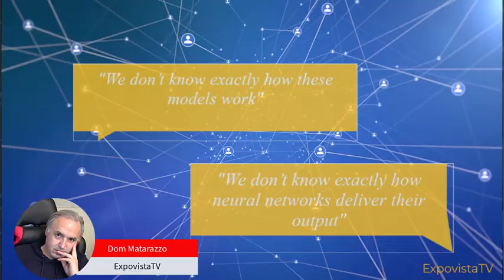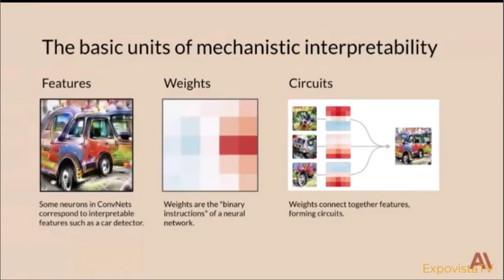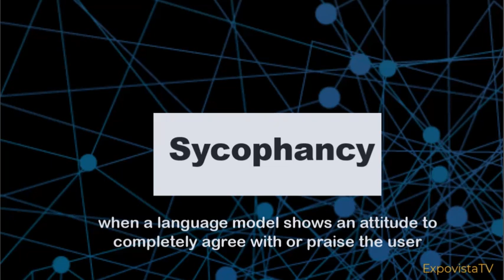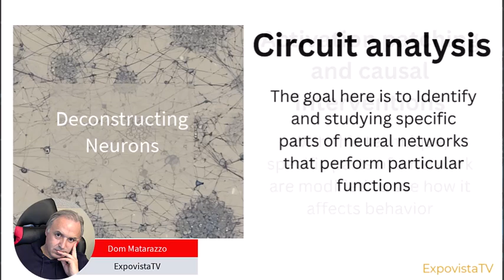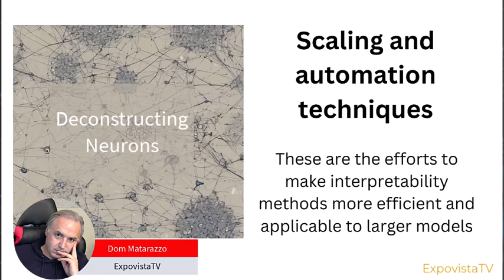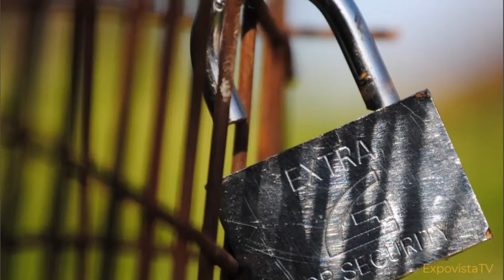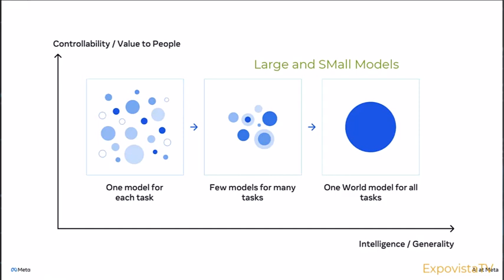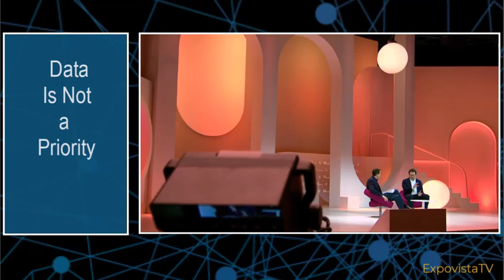Anthropic: Making A.I. You Can Actually Trust.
Researchers have developed new techniques to discover how large language models, or LLMs, implement particular behaviors. One of these researchers is Dario Amodei, who left OpenAI to start Anthropic. His team has developed tools to reverse engineer neural networks to understand how decisions are made and how they can be improved. Amodei was on stage at Vivatech in Paris, where he discussed the progress in this domain of A.I.